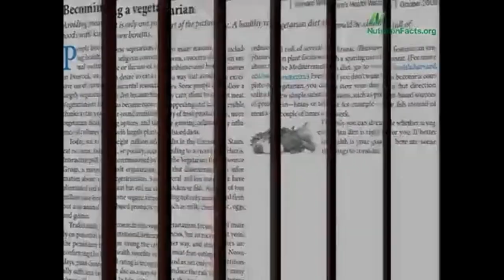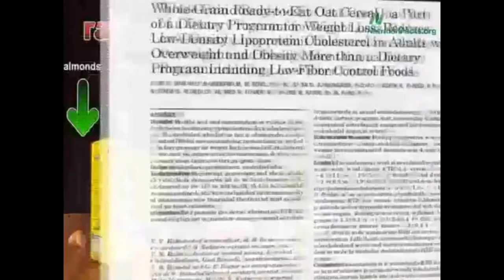5 Foods That Are Clinically Proven to Fight Against Bad Cholesterol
5 Foods That Are Clinically Proven to Fight Against Bad Cholesterol